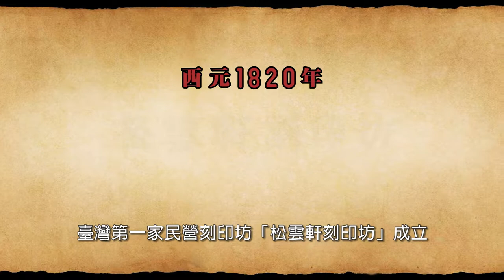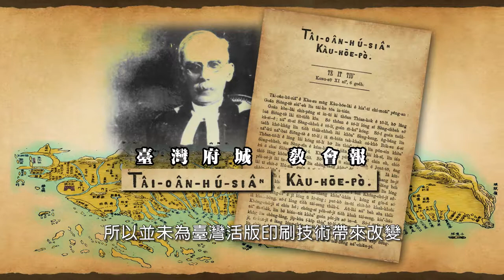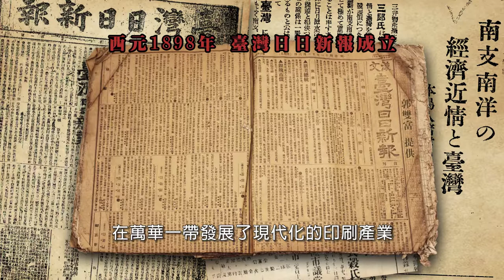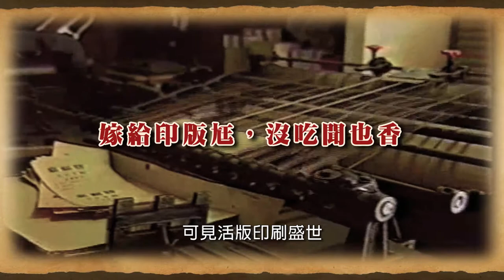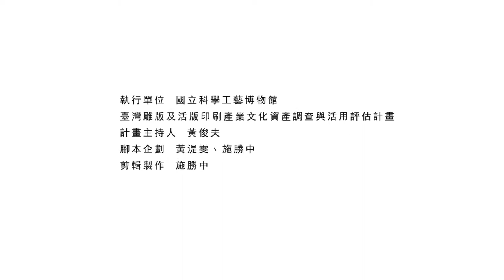2 3 臺灣雕版與活版印刷的故事 歷史篇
文化部文化資產局補助拍攝的科普短片精華版。